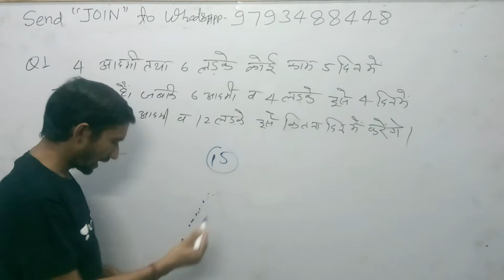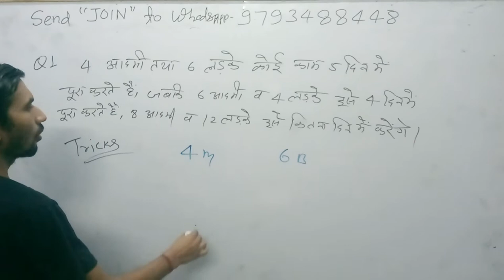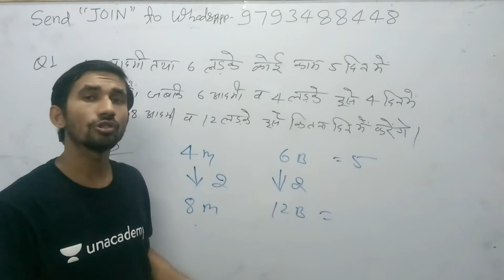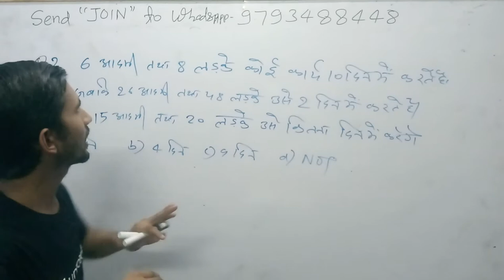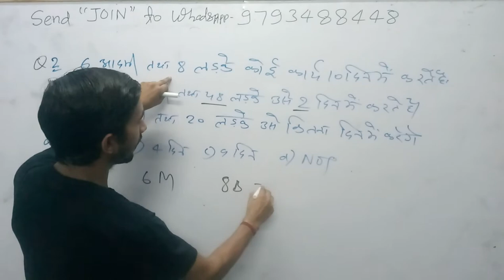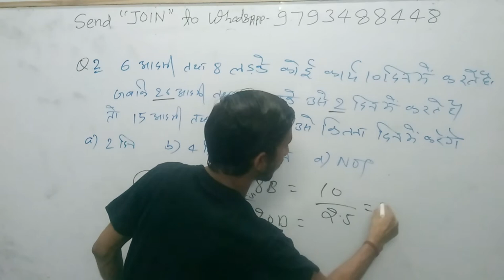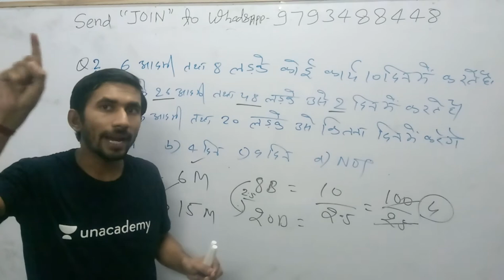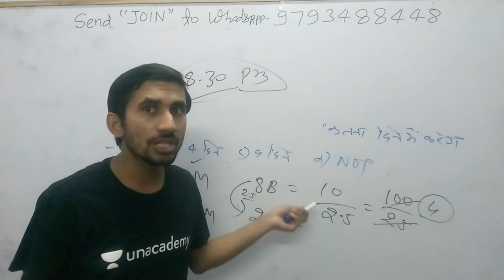🔴8:30pm#Time_and_work_short_tricks/problems#समय और कार्य की ट्रिक part 2 for RRB NTPC Group D SSC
3_ Follow on Instagram

 Updated sice 22 may 2019, 01:49:00,

22 may 2019 बड़ा अपडेट देखिए क्लास का नया शेड्यूल

2_ 5:30 am to 6:00 am General science by_ khushi kesarwani ma'"am
 CTET/TET
By _ RAJ"Sir

By_ RAAJ'Sir

5_ 7:30PM  to 8:15 pm Zero level maths
Common chapter

D.el.ed Maths

D.el.ed Maths

Updated since 5 March 2019, 17:08:15

24 hrs me quality improve ho jayegi.

1_ morning 5:00 Am
2-Evening 9:00 Pm

Current Affairs
Gk Gs/Science

☎ 78438_32 999
☎78438_33 999
Live classes,
Railway maths,
Banking maths,
Online coaching,
Online tayari,
Oneday exams full maths solution,
PVR Study,
CTET MATHS,
UP TET complete course,
TET maths,

Follow on